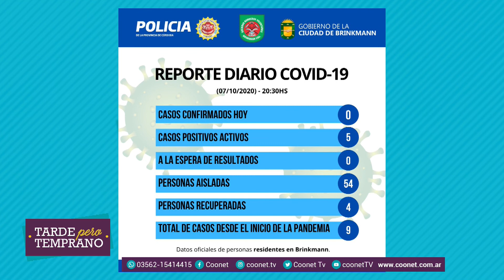Walter Racca - Inspectoría Morteros 1